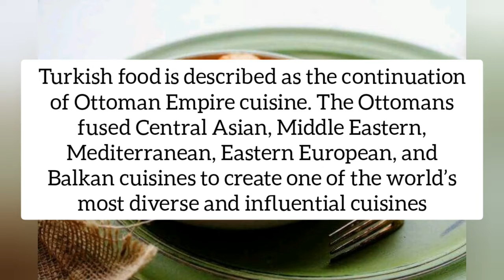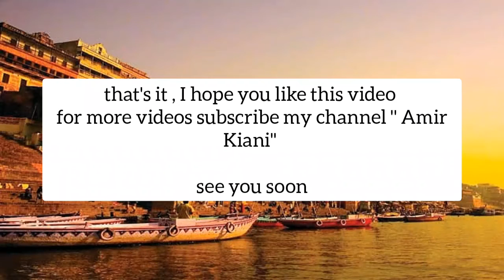Most famous Turkish foods